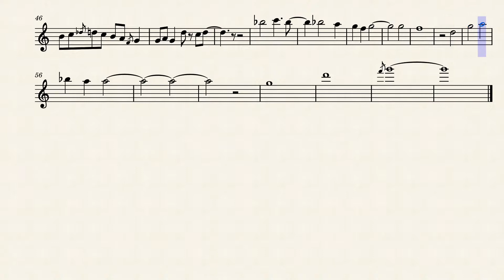Tenor sax solo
I would like to see someone do this, I'm talking to you John.